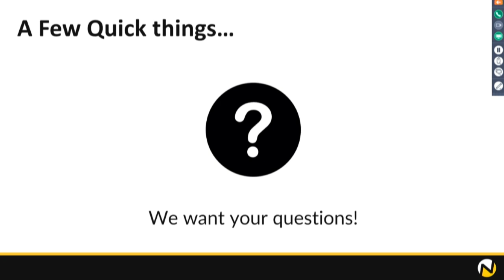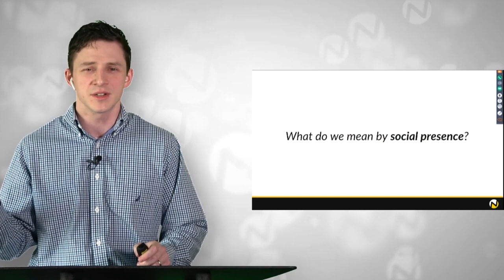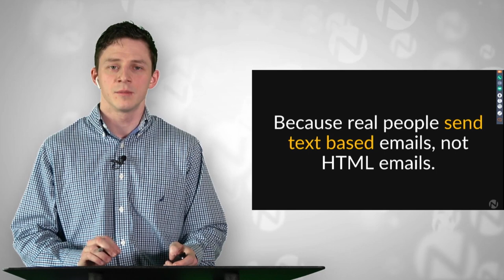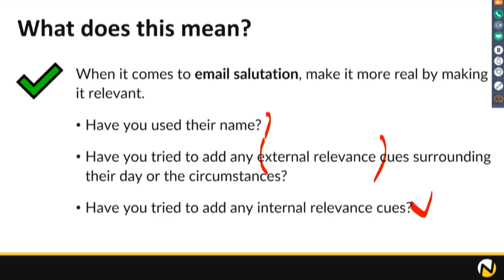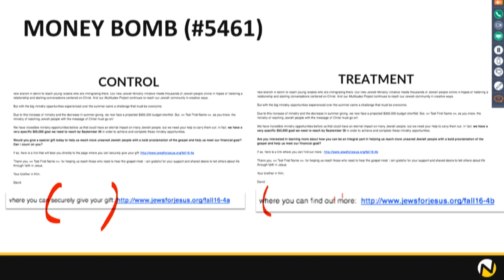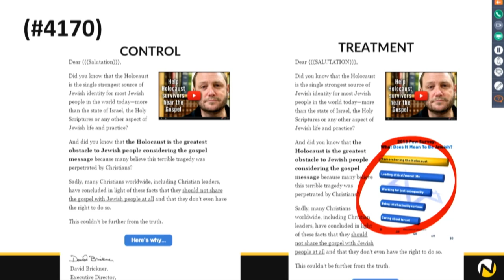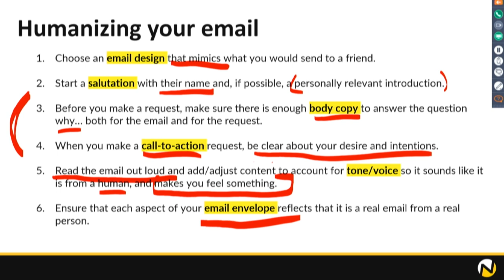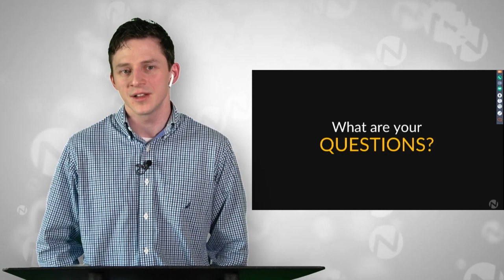6 Strategies to Write and Design Better Email Fundraising Campaigns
Email is the most important tool in an online fundraiser’s toolkit. (access our free course ) According to GIGAOM Research, email is ranked as the most effective tactic for awareness, acquisition, conversion, and retention. It also has a better return-on-investment than any other channel.

But getting the most out of your email fundraising isn’t as simple as applying the latest best practices. In fact, an analysis of 218 email fundraising experiments shows that most best practices are actually hurting fundraising results.

In this free webinar, you’ll discover 6 tested and proven strategies that will help you write more effective emails and design campaigns that are proven to increase donations and revenue. These strategies will show you how to:

Use the right  tone and voice.
Write copy that appeals to your reader.
Choose the best design for your  context.
...and more.